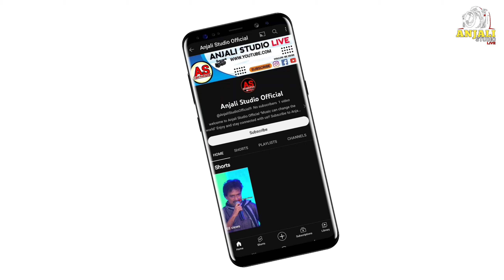Megha Re Megha Tu Kahinki Jauchu Puruba Diga - Romantic Song | Sourin Bhatt | Raja,Madhu | Sidharth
If any issue please contact this E - mail, don't send "STRIKE" our channel.